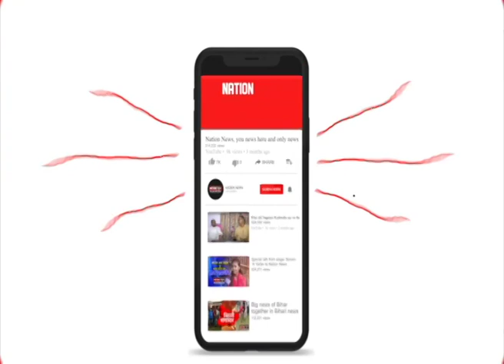Muzzafarpur में कोविड को लेकर धावा दल का हुआ गठन। शिकायत मिलने पर होगी कड़ी कार्रवाई ।